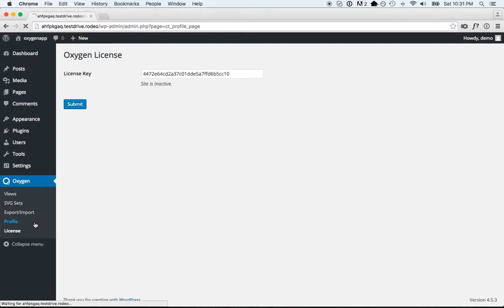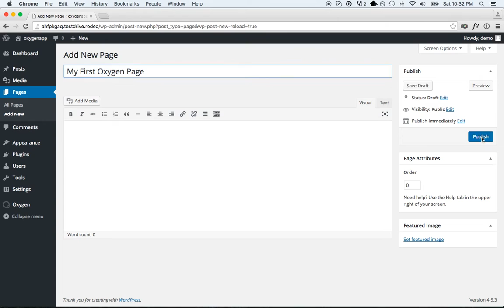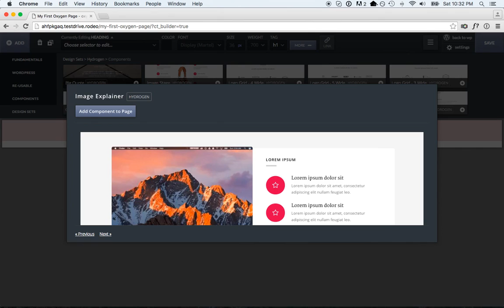[Old] How to Install Oxygen in WordPress